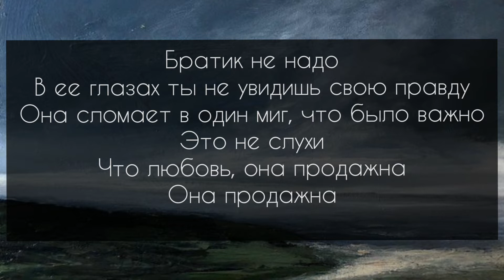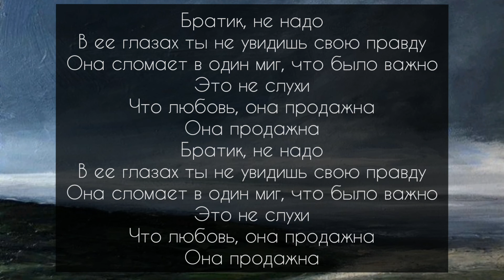BITTUEV – Братик / текст песни/новые русские песни/ russian music/karaoke/ караоке/ lyrics/new music